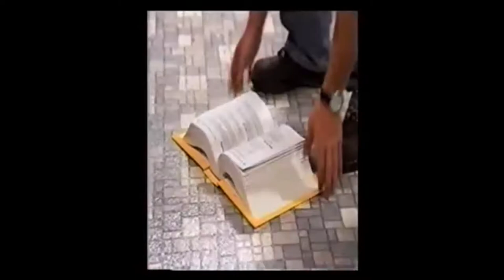Teen Angel - Episode Fifteen - Back to DePolo (1997-1998)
Episode Fifteen - Back to DePolo (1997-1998)
Marty discovers he can time travel and stops himself from eating the "Death Burger". But when he doesn't, Steve calls him a chicken, and eats the burger himself. Attempts to keep the burger away fail, and soon everyone in the whole house has ate it.

Salvaged from a now downed sharing site

Created by: Al Jean, Mike Reiss
Starring: Mike Damus, Corbin Allred, Maureen McCormick, Katie Volding, Jordan Brower, Conchata Ferrell, Ron Glass
Composer: Jeff Rona